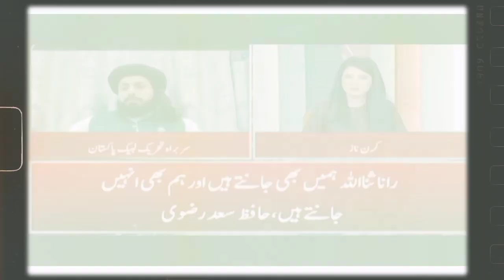Saad Hussain Rizvi Angry | Big Statement About Imran Khan | Long March in Islamabad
Hafiz Saad Rizvi about Imran khan and long march towards Islamabad
► Note: - Full Credit to Owners TariQ TV Channel.
► Naat new bayan and islamic Videos are uploaded to this channel.